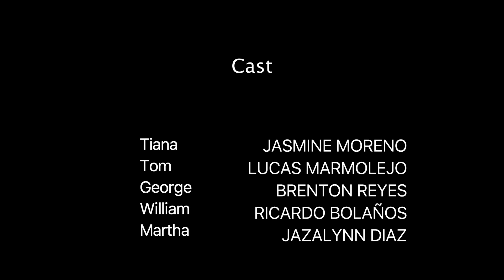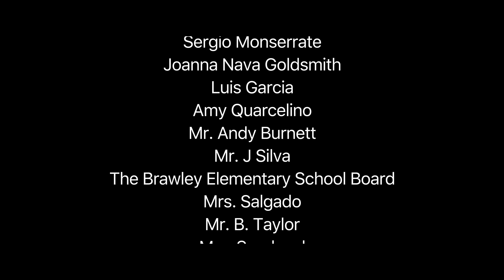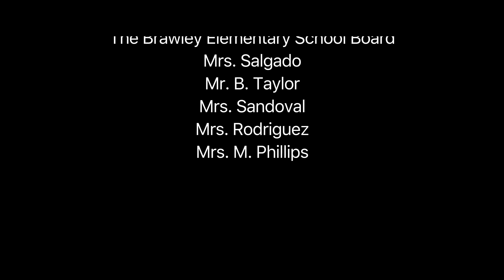The Life of Tiana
Barbara Worth Jr. High School
Brawley School District